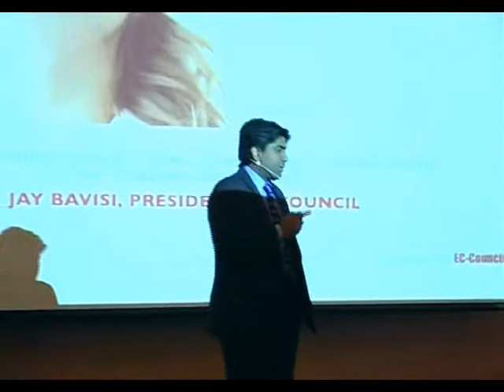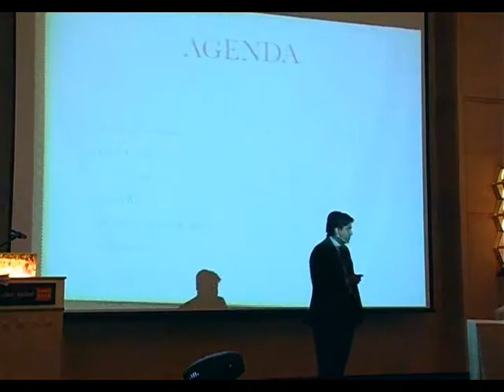The World Under Attack: Cyber Warfare, Cyber Crime and Cyber Terrorism Demystified (Jay Bavisi)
Presenter: Jay Bavisi